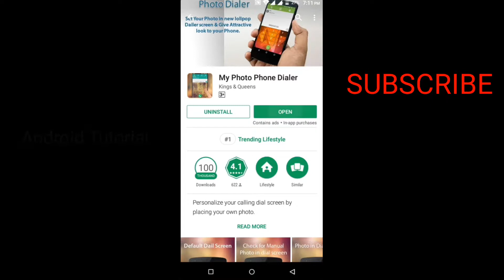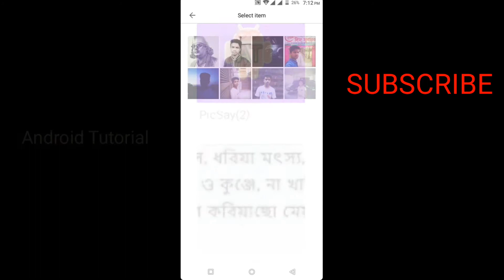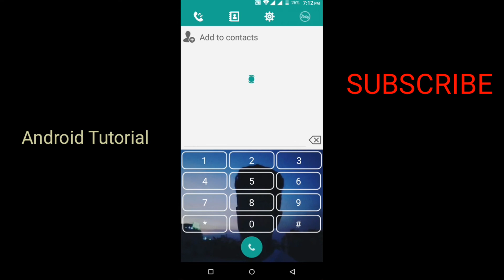Dial Pad আপনার ছবি বসান ! Best dialpad for android phone 2018. How to set your photo on dialpad .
Ai video te ami mobile call dialer er secret setting dekhiyechi ja apnara jene khub khusi hoben mobile dialer e apnar nijer photo lagate parben khub sohoje Thanks.

How To Set Picture On Keyboard । My Photo Keyboard [Bangla]
In this video i will show you how to set any picture your mobile call dialpad
Can you set your own photo in your mobile dialpad

bangla tutorial
Mobile tips